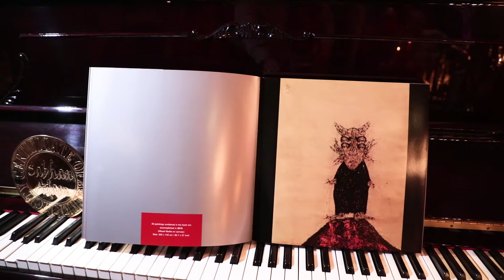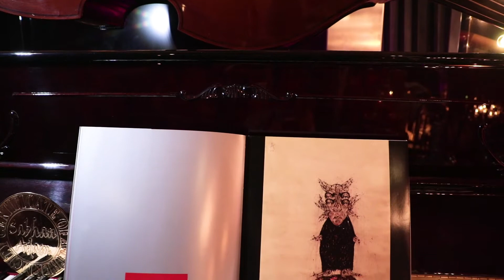Holland - International Painter Sabhan Adam